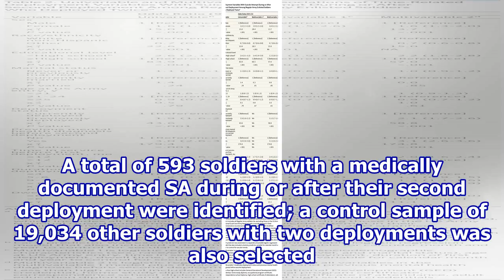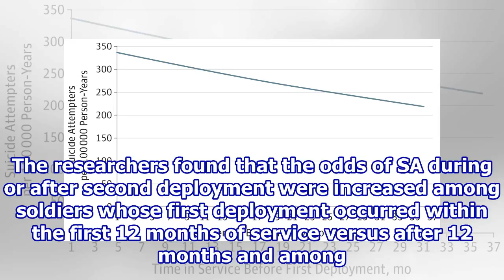Time-related deployment factors predict suicide attempt risk